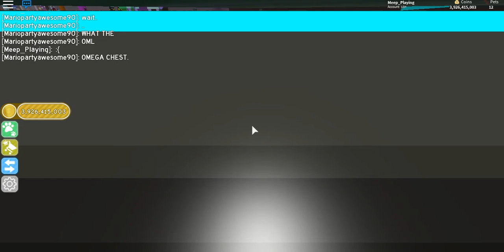Meep Playing 🐾 Pet Simulator! II Love!!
If I Love You :D
Feat.[Mariopartyawesome90]
[MAP]
🐾 Pet Simulator!